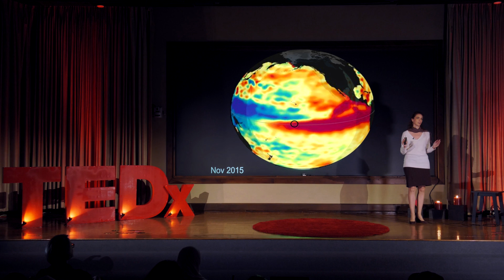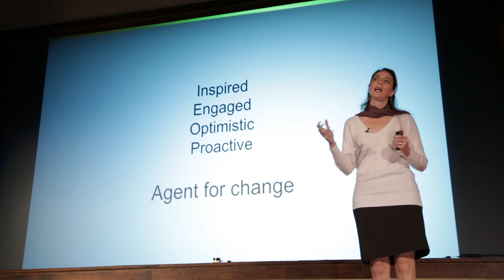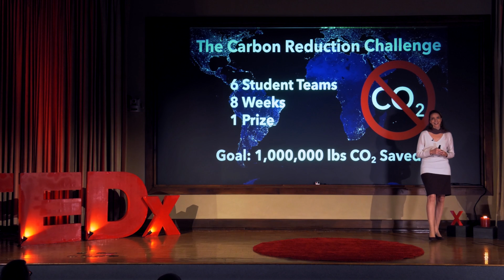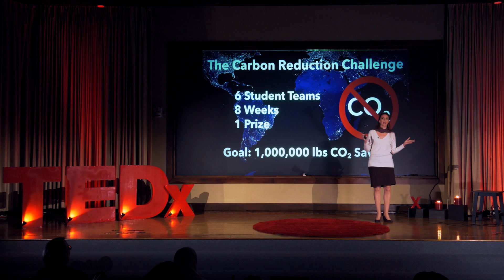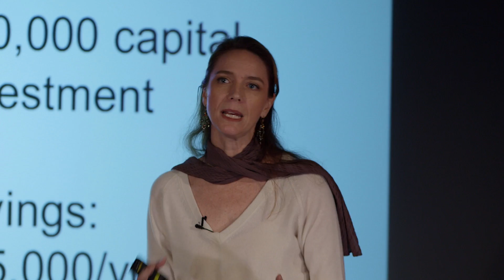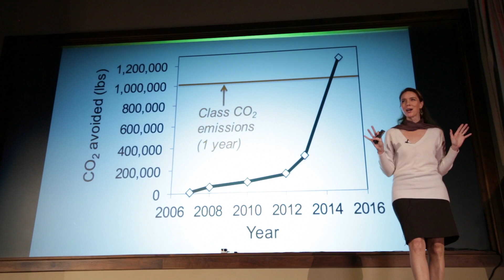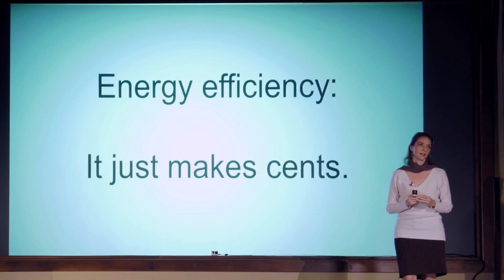How Our Aspirations Can Change The Planet | Kim Cobb | TEDxEmory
Learn how corals and cave stalagmites can probe the mechanisms of climate change, both past and present!

Kim Cobb’s research uses corals and cave stalagmites to probe the mechanisms of climate change, both past and present. With a B.A. from Yale University and a Ph.D. in Oceanography from the Scripps Institute of Oceanography, she joined the faculty at Georgia Tech in 2004. Kim conducts fieldwork in on remote coral atolls and in the caves of Borneo in support of her research. Kim received a Presidential Early Career Award for Scientists and Engineers in 2008 in recognition of her climate change research, which regularly appears in Science and Nature. Through numerous public appearances, she is devoted to the clear and frequent communication of climate change science to the public. When she’s not SCUBA diving, caving, teaching, or writing grant proposals, she enjoys spending time with her four children, ages 5-8.